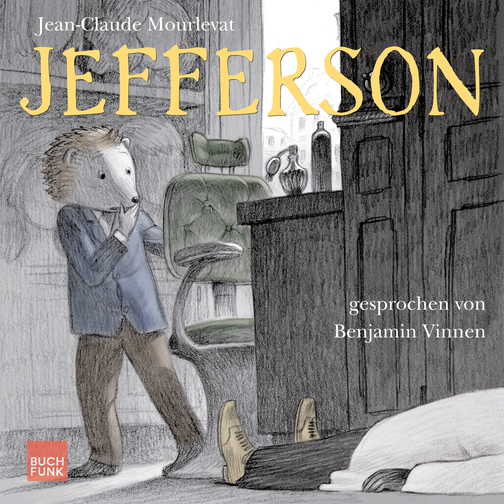Jean-Claude Mourlevat - Jefferson - Jefferson, Band 1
Inhaltsangabe:
Eines Morgens findet der junge Igel Jefferson seinen Friseur, Herrn Edgar, einen Dachs, tot in dessen Salon, erstochen mit der eigenen Schere. Mit einer Reisegruppe fährt Jefferson - zusammen mit seinem besten Freund Gilbert, einem Schwein - ins Menschenland, um die Mörder aufzuspüren. Dort finden die beiden heraus, dass Herr Edgar ermordet wurde, weil er Tierrechtsaktivist war. Als sie kurz davor sind, die Täter zu fassen, schweben Sie auf einmal selbst in größter Gefahr ...

Hol Dir die kostenlose Hörbücher lismio App für Android oder iOS